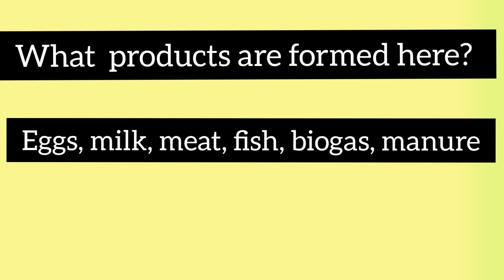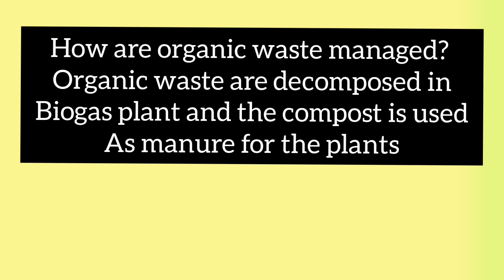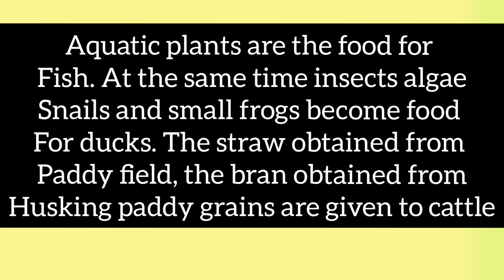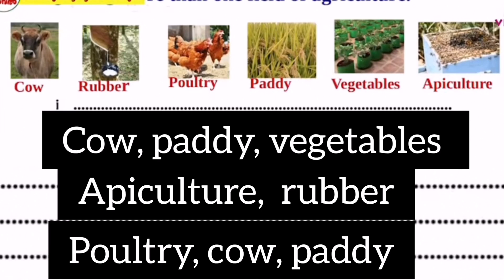CLASS7 BASIC SCIENC WORKSHEET/August 5, 2020